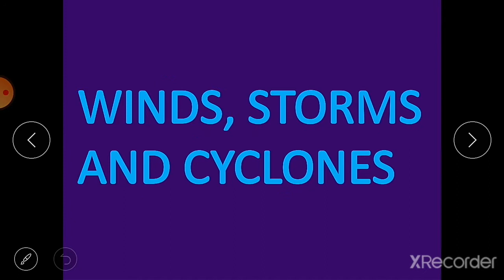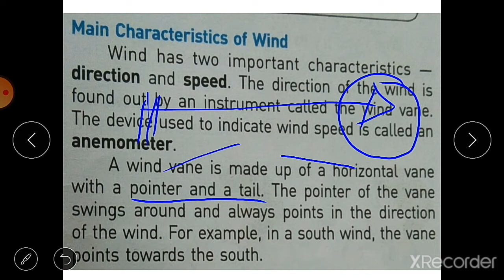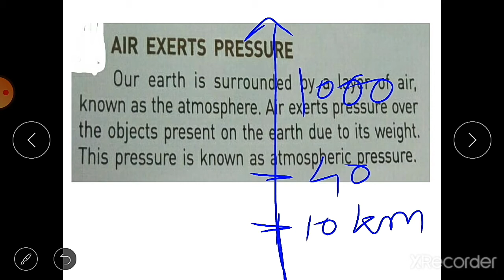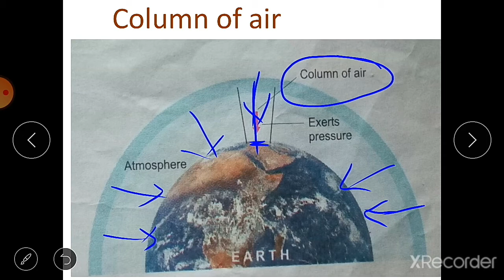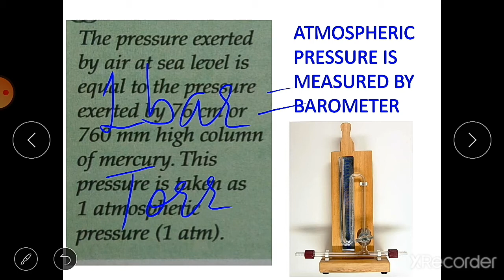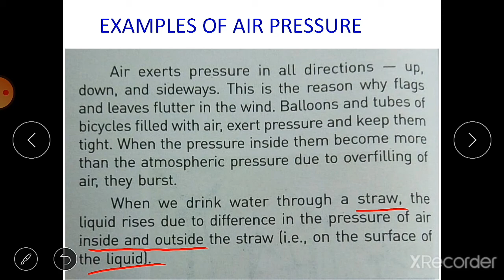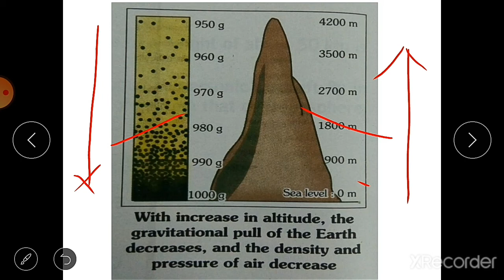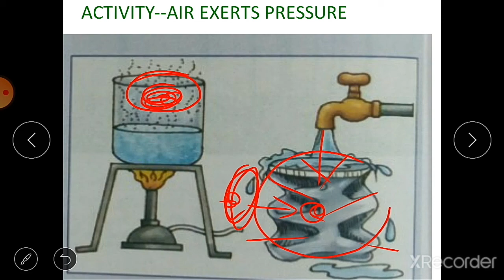Wind and air pressure....💨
Science. Class 7.